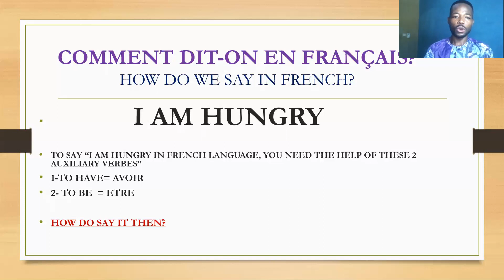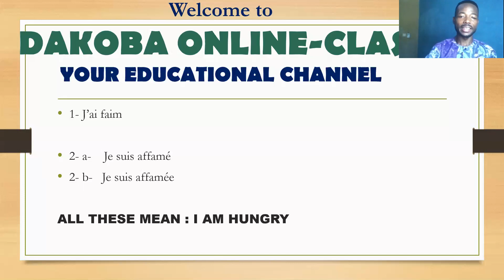How do we Say it in French ? Don't Say : j'ai fain. [say: je suis....